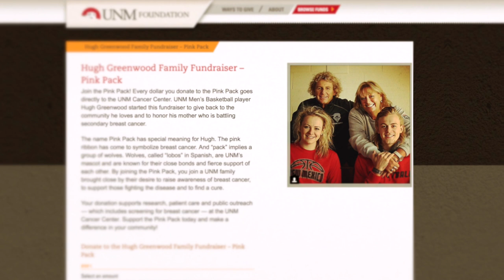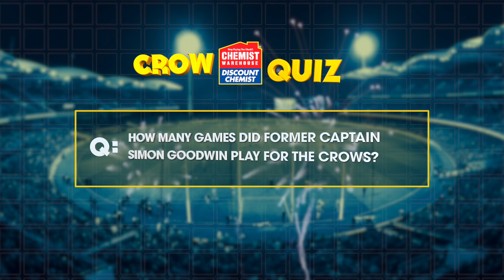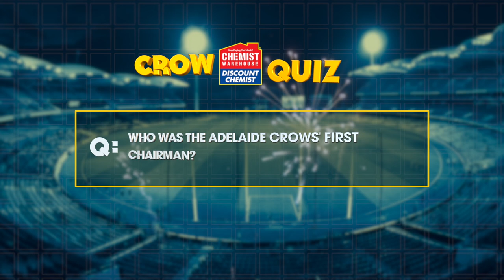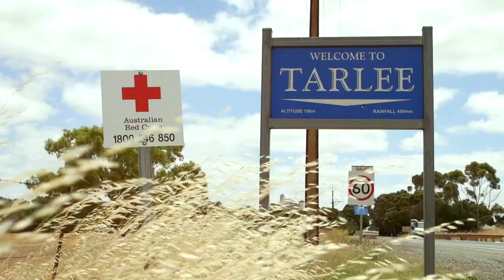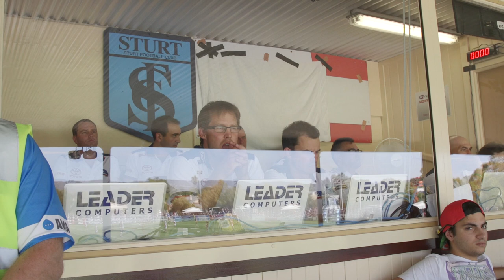The Crows Show Season 2 Episode 3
EPISODE 3: Catch up with ex-basketballer turned professional football player Hugh Greenwood; spend a day on the job with Mitch Grigg; and Andrew Fagan describes a new initiative the Club has put in place to engage with our younger supporters.